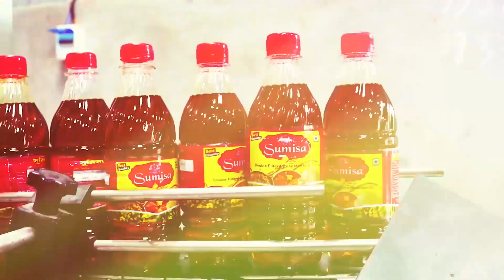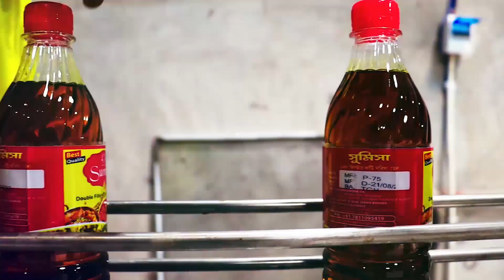এটিএমে ১৪ বার সন্দেহজনক লেনদেন, হুগলিতে গ্রেফতার হলেন উত্তরপ্রদেশের যুবক।—প্রতিবাদী আওয়াজ